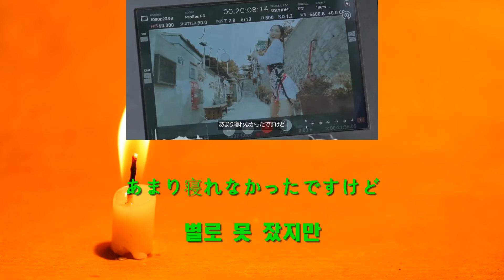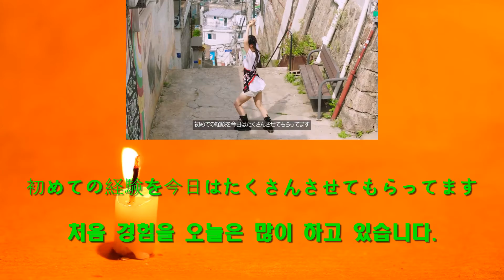086 NiziU#「Make you happy」MV MAKING FILM-[마야-진장을 해서인지 잠을 못 잤는데 막상 해보니 즐거웠어요]NiziU